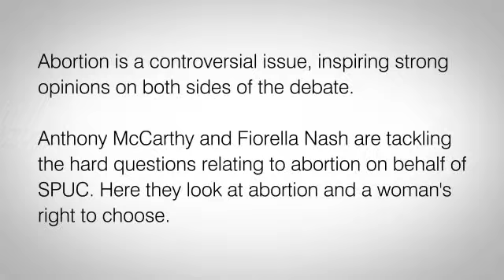Hard Questions: My Right to Choose?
Dr Anthony McCarthy and Fiorella Nash are tackling the hard questions relating to abortion on behalf of SPUC Here they look at the issue of the 'right to choose'.